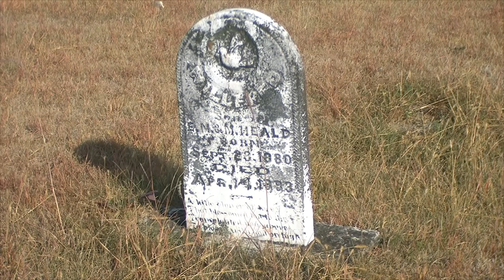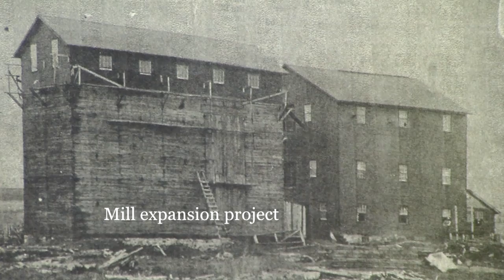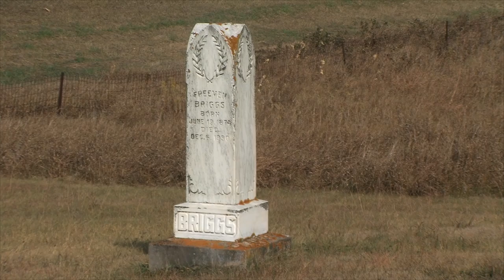Village of Pomme de Terre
ASHBY, MN   Lakes Country Living visits the site of historic Pomme de Terre Village.   Once a bustling crossroads on the pioneers' trail to the West, Pomme de Terre was a dream that evaporated when the railroads built elsewhere.   This is the setting of Candace Simar's novel "Blooming Prairie" - recently named runner up  in the Western Writers of America annual competition.   Local historian Merilyn Mau tells the story of Pomme de Terre, located near the Civil War-era fort of the same name,